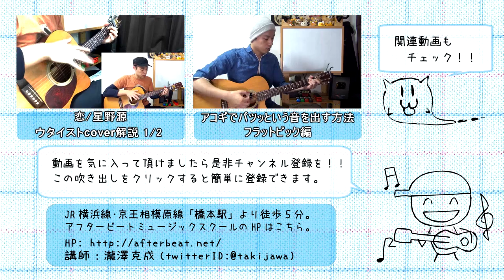ギターレッスン【恋/星野源でスラム奏法】ウタイストcover解説 2/2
先月アップロードしたウタイストcover、星野源さんの恋の
演奏を解説して欲しいというリクエストがありましたので
どんな感じでスラム奏法しているのかも交えて
アレコレご紹介をさせて頂きます。

細かい所を拾いすぎると説明がめちゃめちゃ長くなるので
基本、目コピでよろしくお願いいたします！！

2本目の動画ではサビとギターソロ部分に関して。
コードチェンジが多いサビになるので
頑張って全体をストロークしてコード感を出す意識をすると
何かとうまくいくかなと思います。

ギターソロはいわゆるカッティングフレーズなので
うまく出来ない時はカッティングの特訓をしましょう。

そうすればなんとかなる、はず。

1,000本以上動画がありますので、目的の動画が見つけやすいようにカテゴリ分けしました。